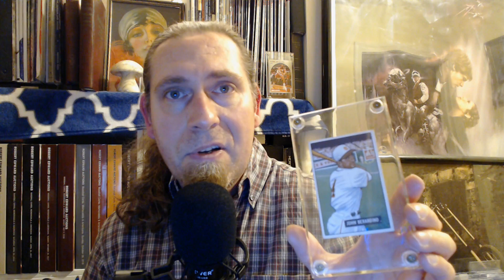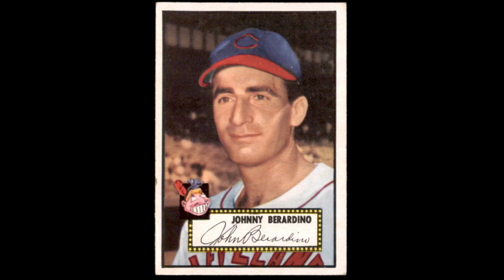Johnny Berardino | Baseball Player-Actor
Johnny Berardino (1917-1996) was best known for playing Dr. Steve Hardy on General Hospital from 1963 to 1996, but he was also a Major Leaguer, making his debut for the St. Louis Browns in 1939. This is his story. As always thank you for stopping by.